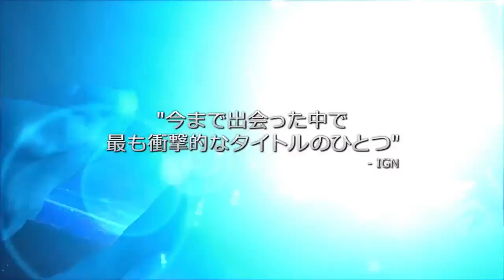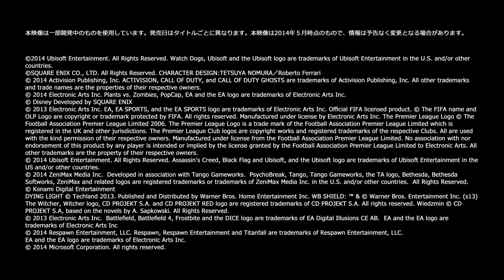Xbox One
Spot giapponese